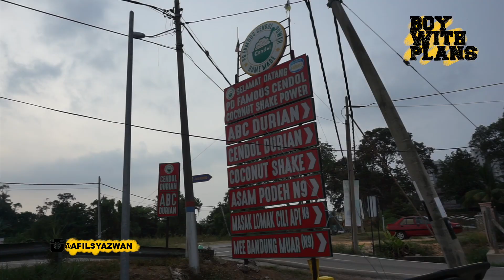BoyWithPlans - JALAN JALAN CARI MAKAN DENGAN MAK & DIK WAN!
BoyWithPlans adalah vlog yang menampilkan pelbagai aktiviti - jalan-jalan, makan, tempat menarik, aktiviti harian, dan banyak lagi.

Kali ini, saya bawa mak dengan adik saya jalan-jalan cari makan di Melaka dan Port Dickson.